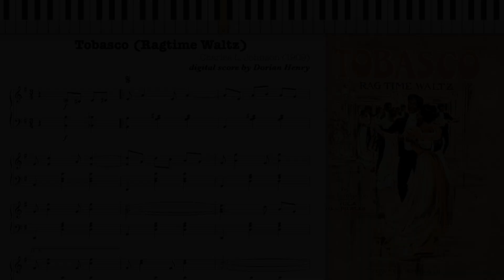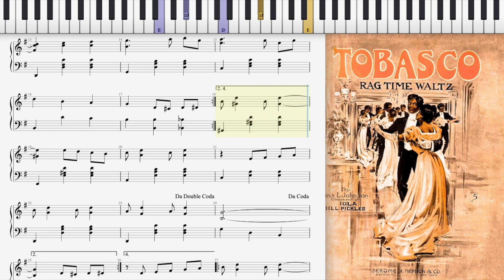Tobasco by Charles L. Johnson (1909, Ragtime Waltz)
Tobasco (Ragtime Waltz) by Charles L. Johnson 1909